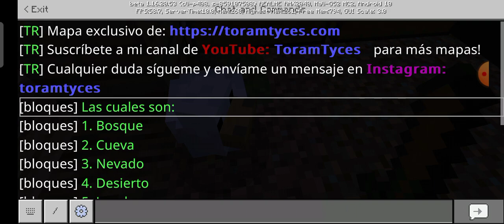لعبت ماب سكاي بلوك لكن بلوك واحده في لعبت Minecraft